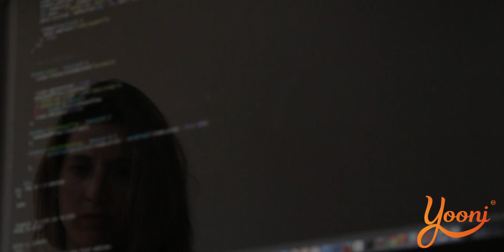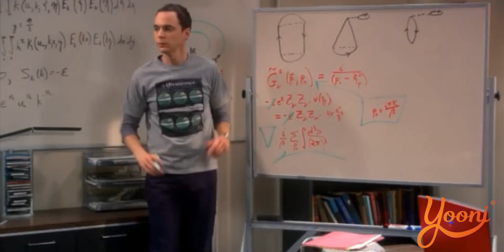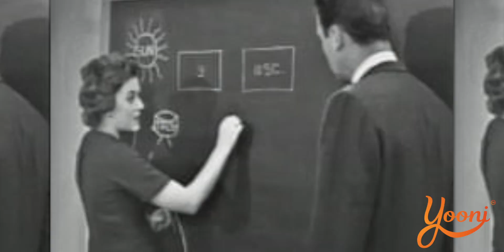Carpool College Courses - Process and Chemical Engineering, UCC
Darragh asks Eimear what it's like to be a Process and Chemical Engineering student in University College Cork.